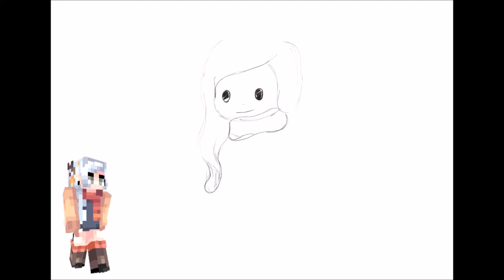Minecraft Skins as Chibi #1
Hello everyone, its been a while since ive done this xD
but here we are my skin as chibi

All art done in the video is by me
On an Ipad pro
App name - SketchClub
Apple pen

Song name: Nightcore - How to Love